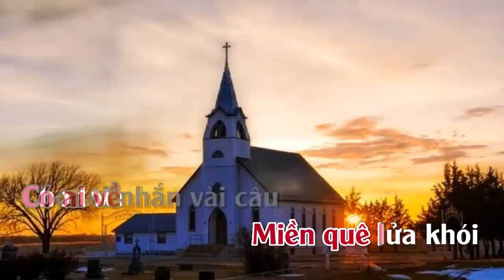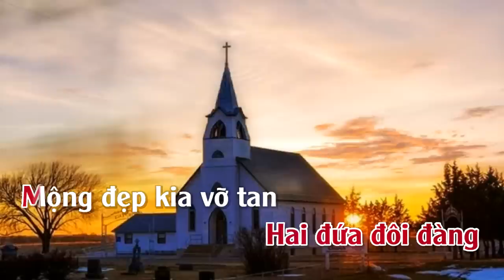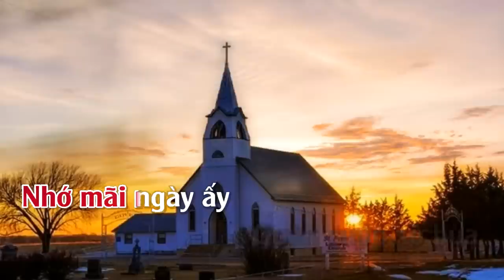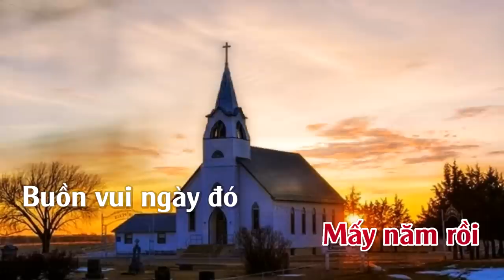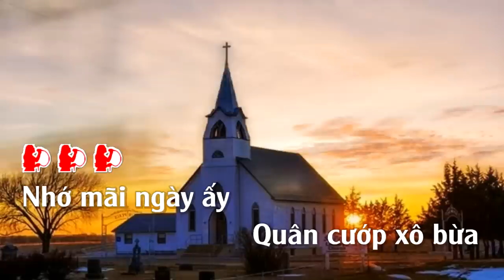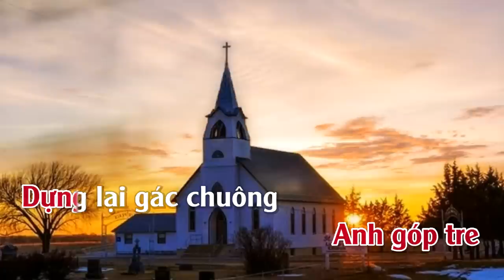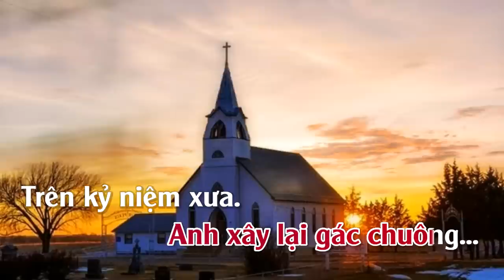Bóng Nhỏ Giáo Đường | Karaoke | Tone | Nữ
Bóng Nhỏ Giáo Đường
Tác giả: (Phượng Linh – Nguyễn Văn Đông)